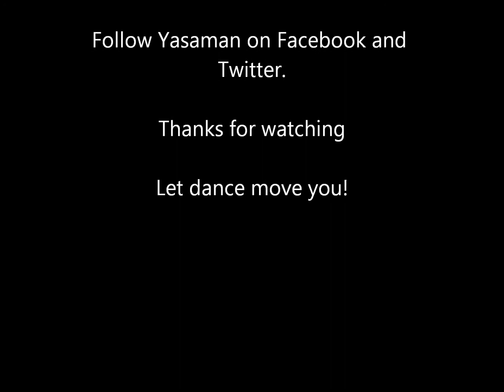Learning Belly Dance Fusion - Shimmy drills 2 - with Yasaman (Ramalama Bang Bang)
Yasaman goes over some Shimmy drills with you, the 3/4 shimmy side to side and some hip drops.

Song "RAMALAMA (BANG BANG)"

Follow Yasaman on facebook and twitter...